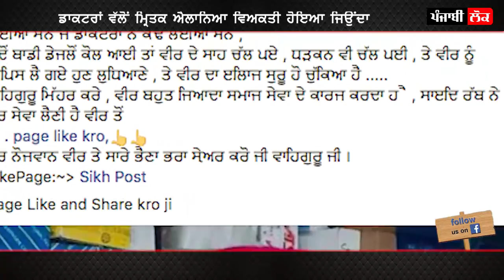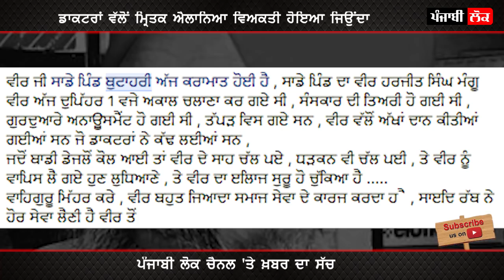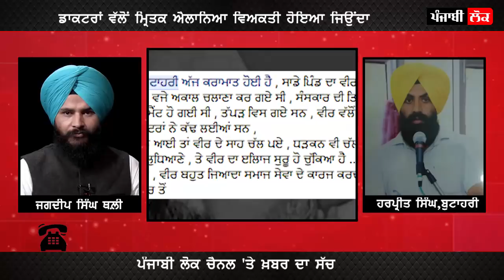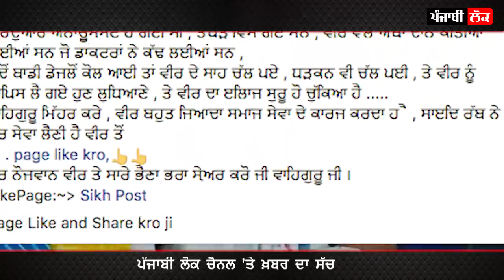ਡਾਕਟਰਾਂ ਨੇ ਐਲਾਨਿਆ ਮ੍ਰਿਤਕ, ਰਸਤੇ 'ਚ ਚੱਲ ਪਏ ਸਾਹ | Butahri | Harjeet Singh Mangu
Doctor declared the patient Dead | but he regains breath on the way | Post viral on Social Media | reality behind the scene | Harpreet Singh and Manjit Singh Butahri tell reality behind scene | Punjabi Lok Channel | village Butahri man Dead and alive | Butahri Harjit Singh Mangu reality  | Man alive after death